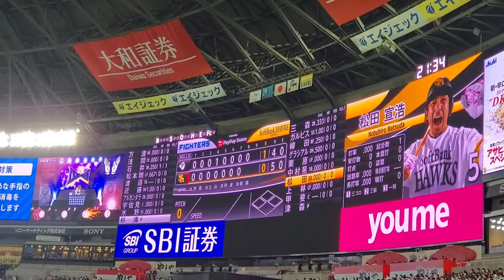20220325 松田宣浩 第4打席の登場曲【｢阿修羅ちゃん｣／Ado】 8回ｳﾗ 福岡ｿﾌﾄﾊﾞﾝｸﾎｰｸｽ 熱男@福岡PayPayﾄﾞｰﾑ［開幕戦］外野ﾗｲﾄ